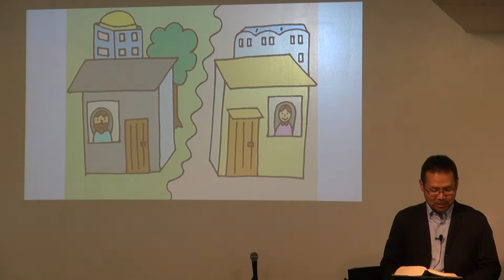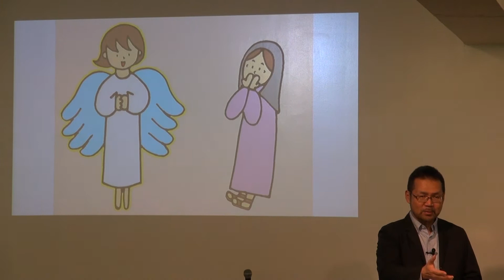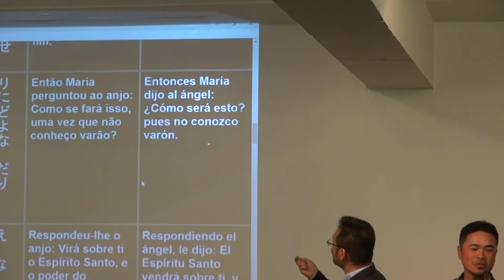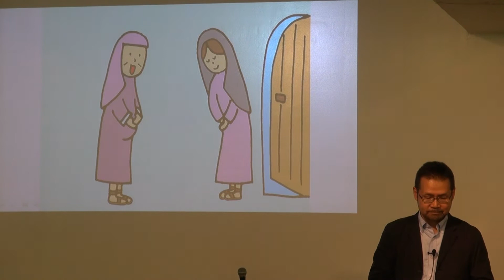La fe de Maria - Pr Ito Masato - Iglesia Central de Shonan en Japon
Con motivo del mes de la navidad el Pr. Ito Masato nos trae el mensaje sobre la fe de Maria cuando el Angel le anuncia el nacimiento de Jesus.